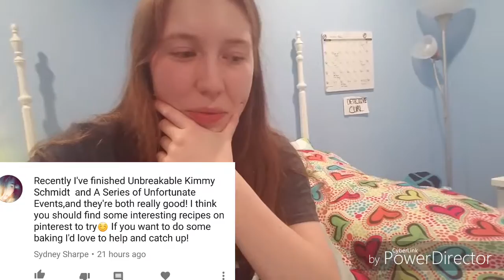No Power Rangers | Vlog (Day 8)